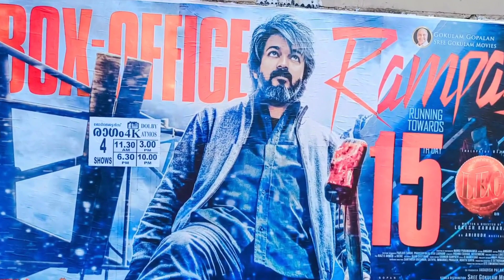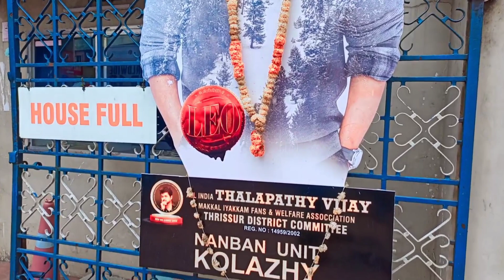Leo theatre repport 10 days/ vijay/lokesh kanakaraj/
Leo vijay lokesh kanakaraj#leocollectionrepport#Leomoviesongs#Leoarjun#Leovijaydans#Leojosetheatre#Leothrissurragamtheatre#Leoticket#Leomovietheatrelist#Bookmyshow#vijayhits#vijayvideosongs#